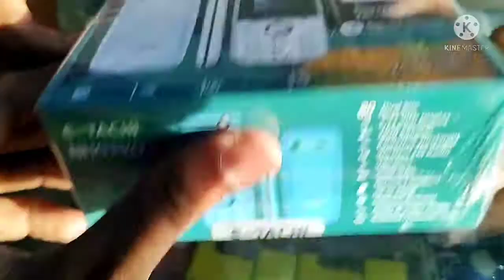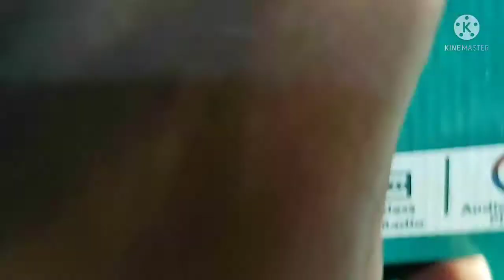E TACHI New /mobile B110 PRo E TACHI mobile/phone unboxing